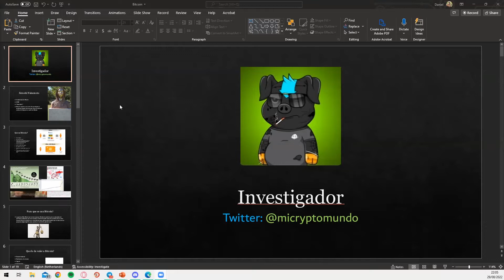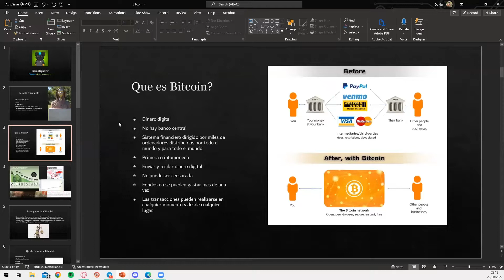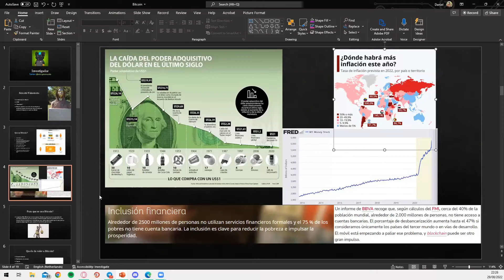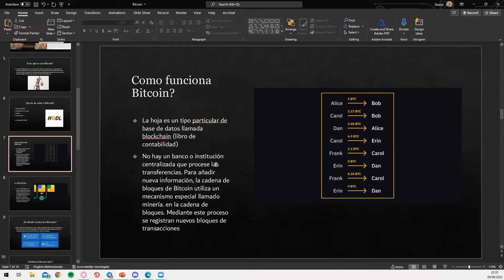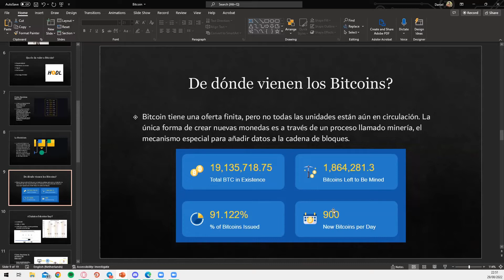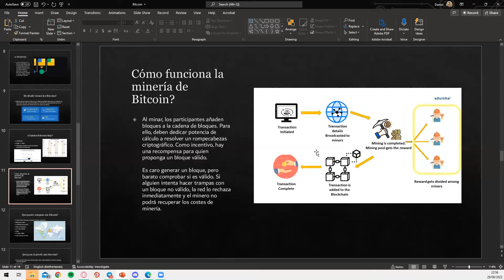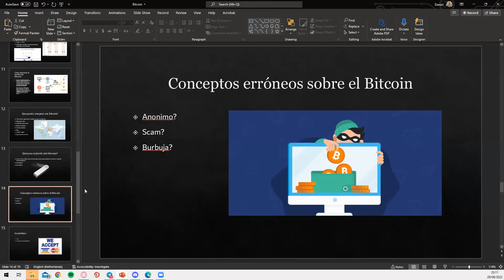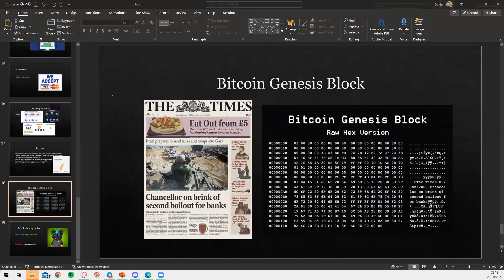Que es Bitcoin?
Análisis fundamental de Bitcoin para principiantes.

Si les gusto mi contenido me ayudarían con un like!

Las microcaps las opero generalmente en Kucoin,  si te registras en Kucoin usando mi enlace de referencia obtienes descuentos en trading fees!